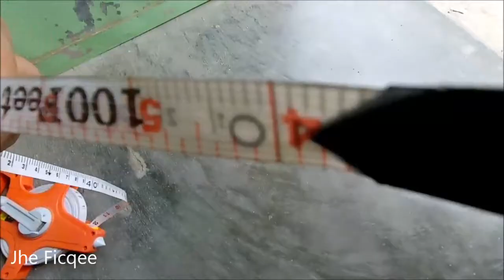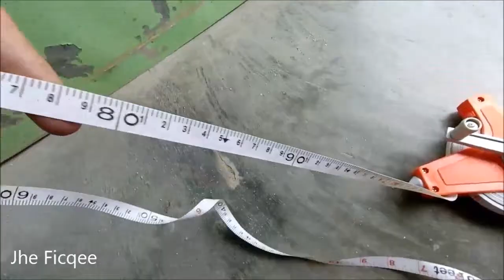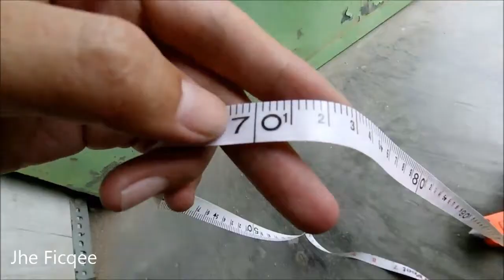Juragan Tanah Harus Punya Ini!! Meteran Tanah 30 Mtr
Nah tonton video yang satu ini ya
khusus dibuat untuk para tuan takur alias juragan tanah hahaha